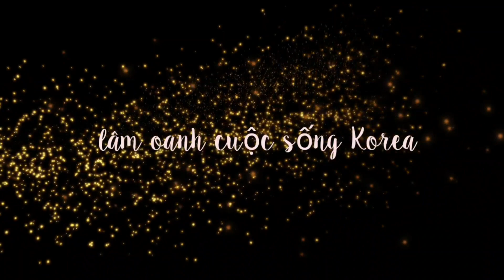Làm giá 2 tầng trong giỏ xách | Làm giá Nhiều tầng dễ hay khó ? Làm giá đỗ xứ lạnh